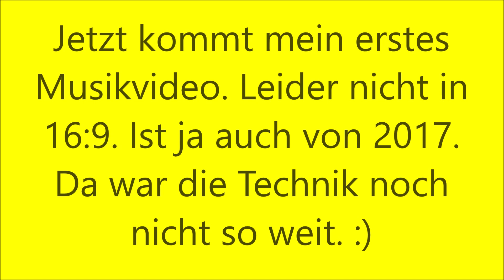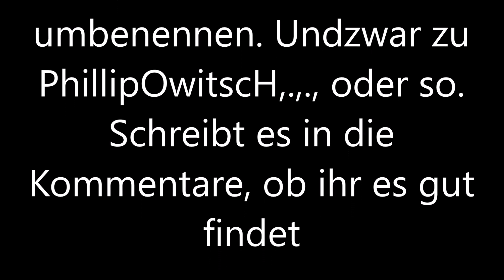Mein erstes MusikVideo! [Deutsch/HD]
Das ist mein erstes Musikvideo.